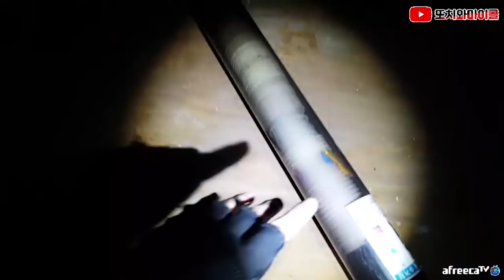[ENG SUB] 이런일은 처음입니다, 창문에 찍힌 손바닥